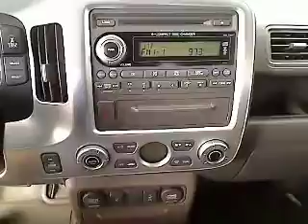2006 Honda Ridgeline - Standard Cab San Antonio TX H121604A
2006 Honda Ridgeline RTL - Stock#: H121604A

Gunn Honda
14610 IH-10 W

4 Wheel Drive never get stuck again** New Arrival... Safety equipment includes: ABS Curtain airbags Passenger Airbag...It has tons of features such as: Leather seats Power locks Power windows Heated seats Auto...